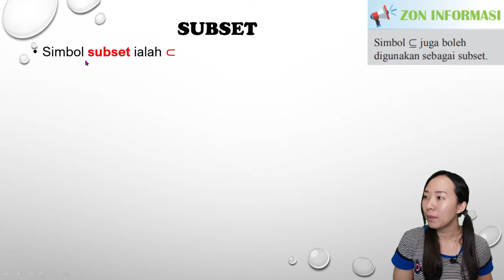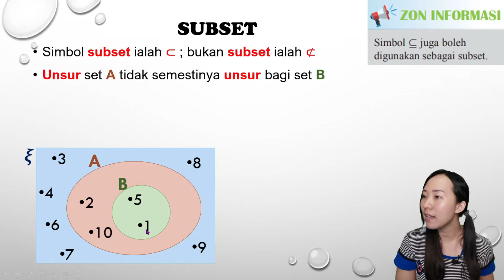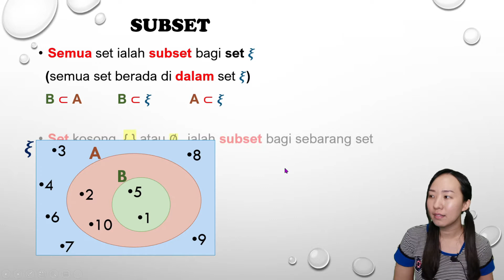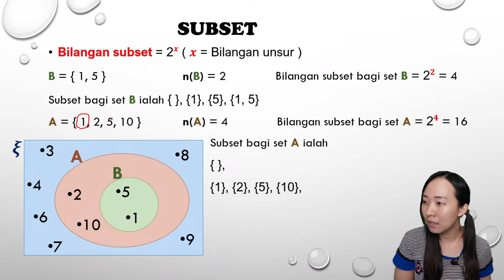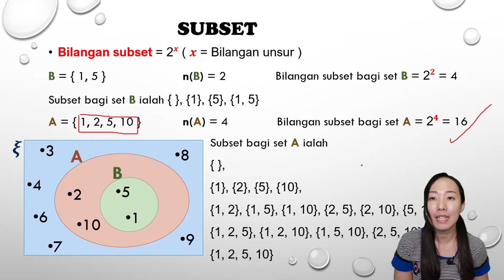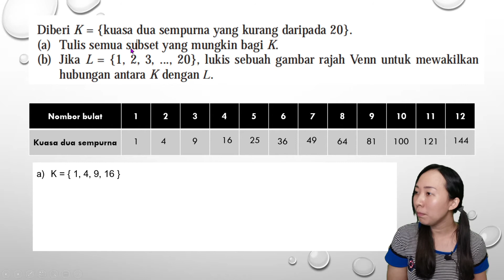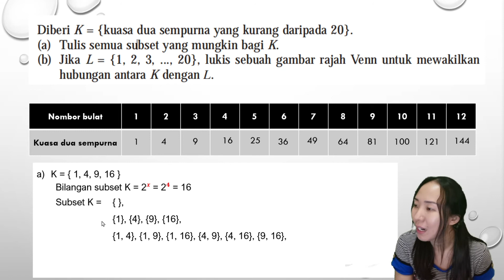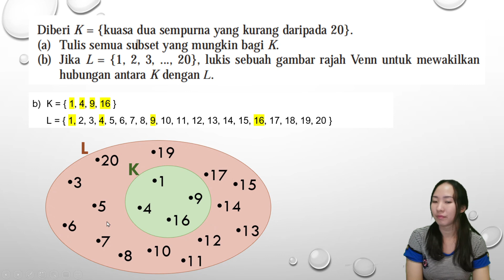4.0 PENGENALAN SET (BHG 2) MATEMATIK TINGKATAN 4 BAB 4 OPERASI SET #02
Ulangkaji : Pengenalan Set - Subset (Matematik KSSM Tingkatan 1)
Bab 4 Operasi Set || Matematik KSSM Tingkatan 4
Bab 3 Set || Matematik KBSM Tingkatan 4

Ulangkaji : Pengenalan Set || Matematik KSSM Tingkatan 4 Bab 4 Operasi Set @ Matematik KBSM Tingkatan 4 Bab 3 Set (Ep. 2)